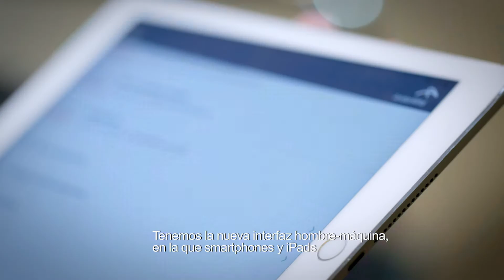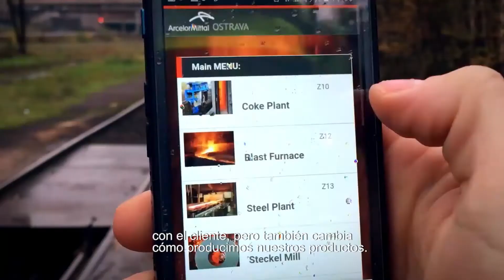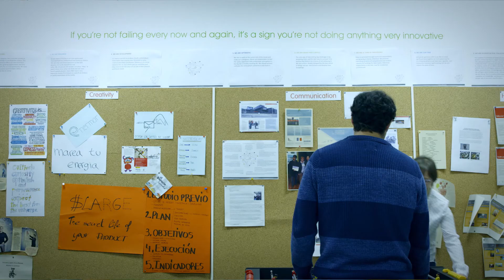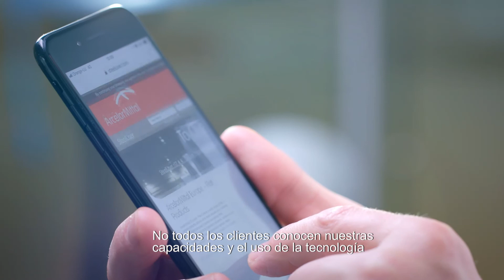Liderando el futuro del acero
Este video se centra en las inversiones de ArcelorMittal Europa en digitalización e Industria 4.0. Desde drones hasta grúas autónomas, big data y realidad virtual, ArcelorMittal está creando y desplegando nuevas tecnologías para garantizar que se mantenga a la vanguardia de la industria siderúrgica.